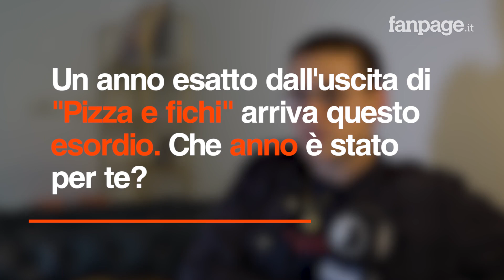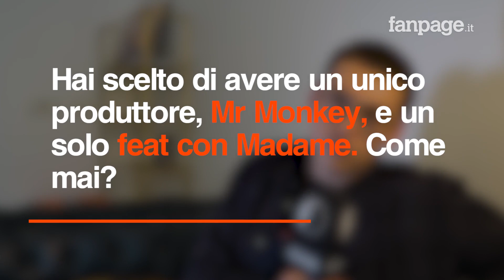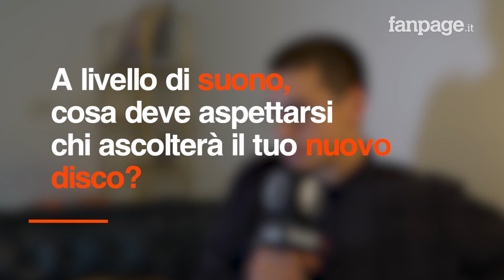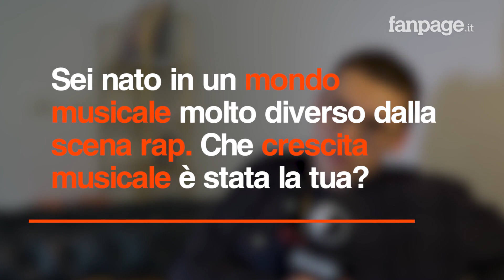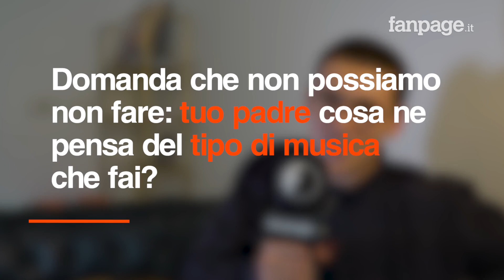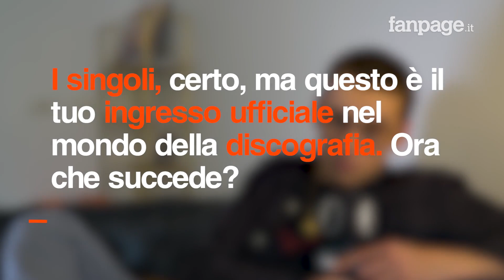Tredici Pietro: "Sono il figlio di Morandi, se non fossi stato credibile mi avrebbero sotterrato"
Si chiama "Assurdo" l'album di esordio di tredici Pietro, il rapper che esattamente un anno fa esordì con "Pizza e fichi" e che nel tempo si è fatto spazio nel mondo del rap, lottando contro il pregiudizio di essere 'figlio di' (Gianni Morandi, per la precisione) e cercando di fare le cose per bene, costruendosi un percorso e seguendolo fino in fondo, al punto da entrare anche in classifica, senza disco fisico e senza instore. A Fanpage.it Pietro ha raccontato che anno è stato, come ha lavorato a questo primo progetto sulla lunga distanza, sul padre, ovviamente, la collaborazione impossibile e anche sulla musica con cui è cresciuto e l'ha ispirato.

Intervista: Davide Arcuri e Francesco Raiola
Riprese e montaggio: Davide Arcuri

Il figlio di Gianni Morandi è il nuovo fenomeno del rap. Ecco perché